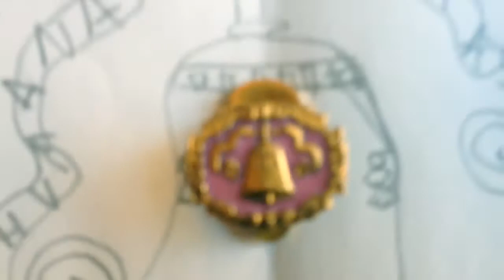Buon Compleanno Fondazione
Dal 1962 lavoriamo nel segno di Adriano Olivetti. Conservare, valorizzare e divulgare l'esperienza olivettiana è la nostra missione. Oggi è il nostro compleanno, 55 anni dedicati all'Humana Civilitas, che mettiamo a fuoco ogni giorno | Grazie a tutti i nostri compagni di viaggio, di ieri, di oggi e di domani. E se vuoi sostenerci, diventa amico anche tu, non è mai troppo tardi ;)